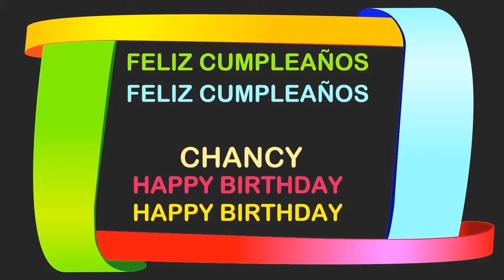Chancy Birthday Postcards & Postales